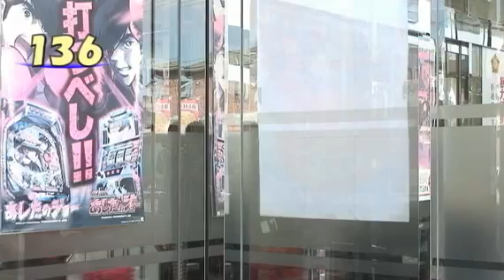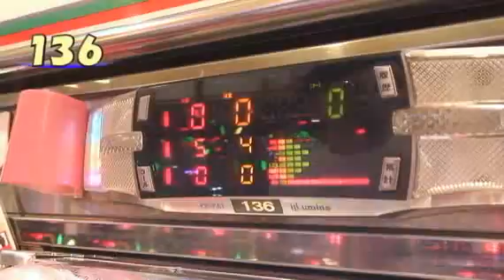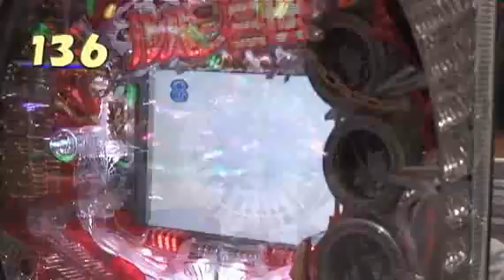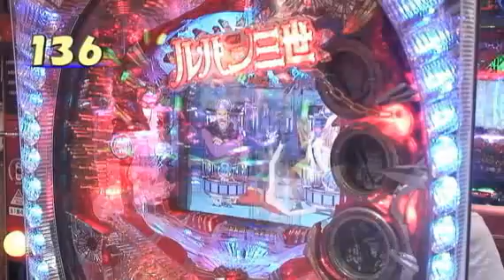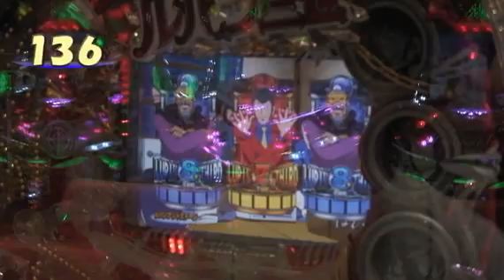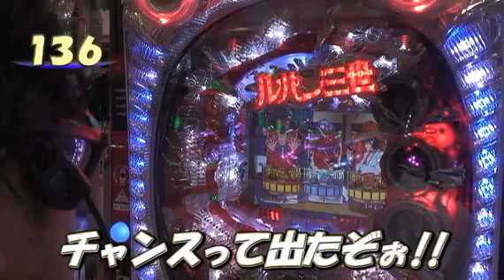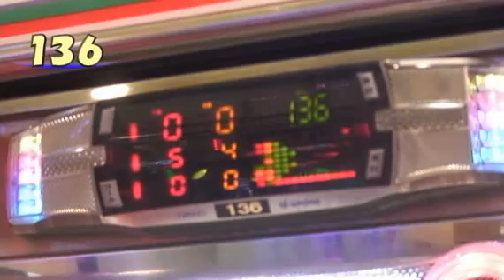【P-martTV】イサム #002【公式】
全国136番台を調査しまくる男、イサムが今度はミドルスペックの台を調査